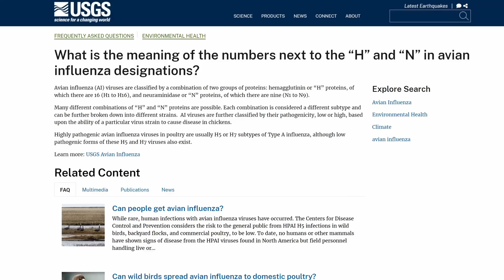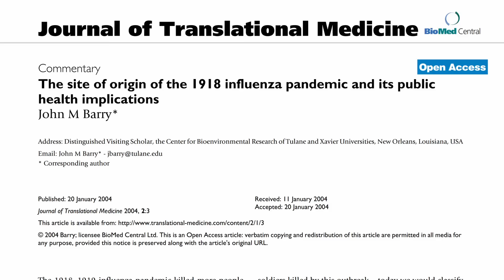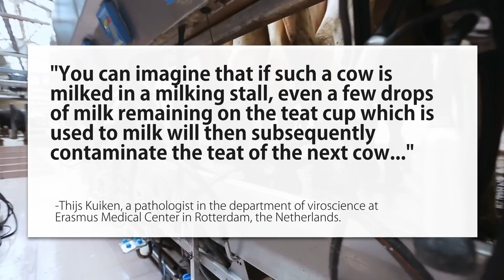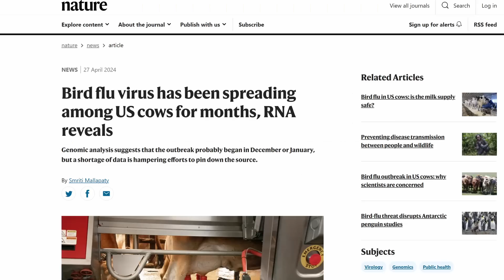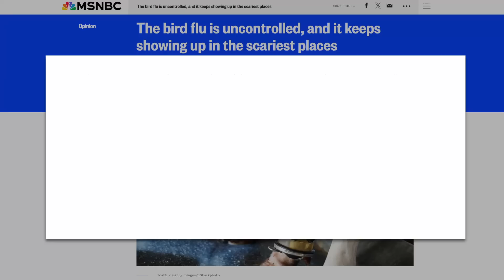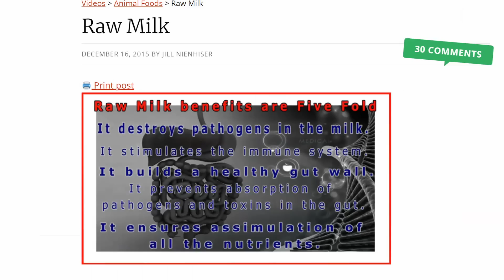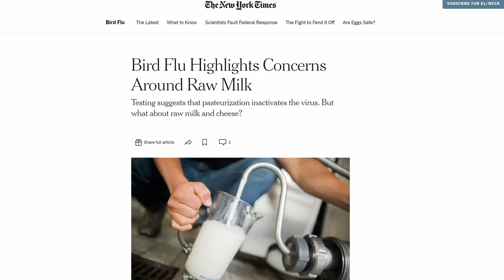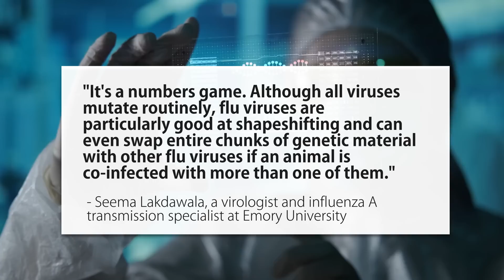Flu the Coop: Bird Flu Jumps to Cows and Infects Man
The massive dairy cow outbreak of H5N1 bird flu in 9 states, the research, the risks, raw milk crazies, and more.

100,000 cells/mL is the threshold differentiating infected and noninfected mammary glands."

"H5N1 viruses can bind to receptors in the human lower respiratory tract."